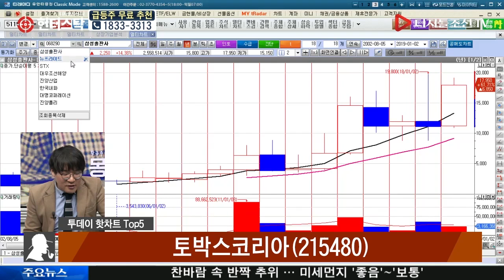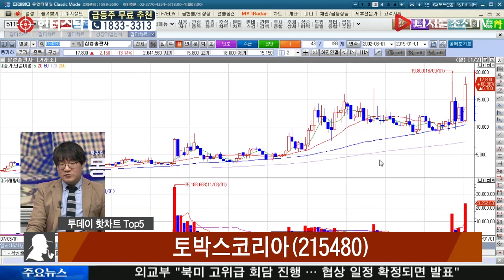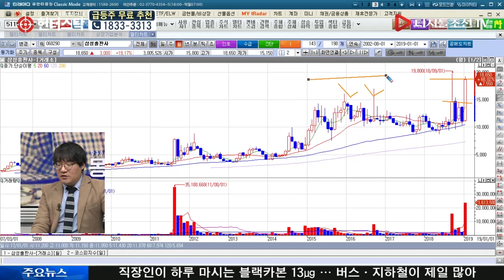신일섭 전문가의 투데이 핫차트_토박스코리아(215480),삼성출판사(068290)